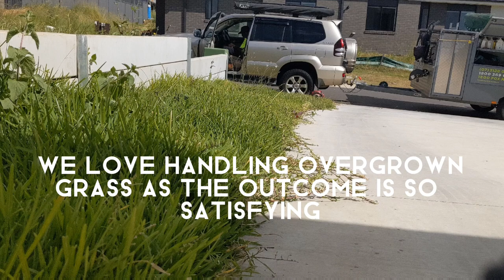Tiny Lawn with Overgrown Grass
We always enjoy and love tackling overgrown grass. The outcome is always satisfying